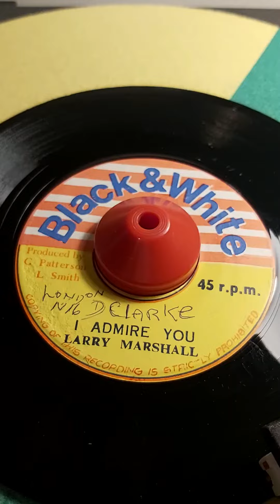i admire you larry marshall